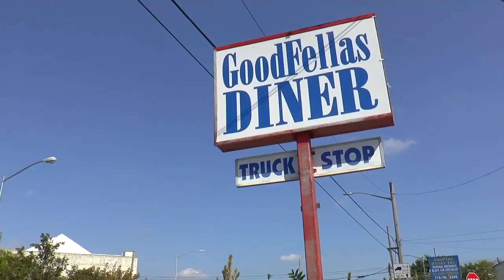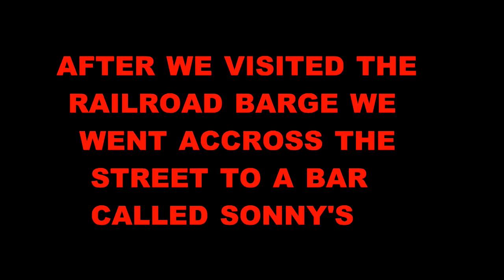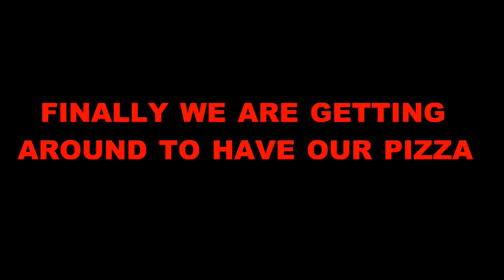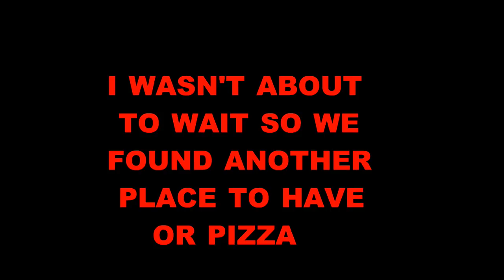THE BROOKLYN VIDEO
I took a trip up to Brooklyn New York with my son Dan to visit Katie. We visited movie locations, historic places and some pizzerias. I made a video of the whole experience so enjoy